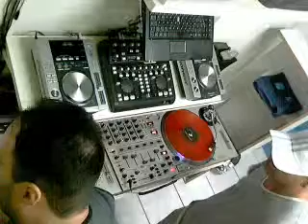Dj Leandro Faro 19/10/12